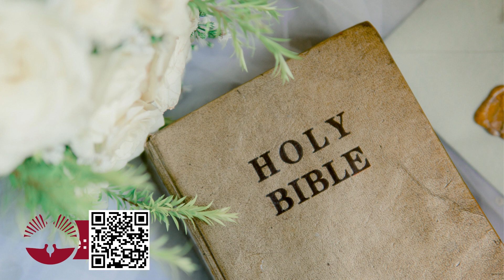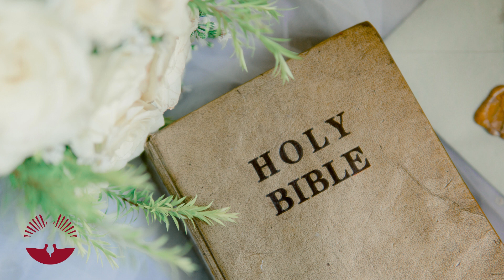1 Hour of Christian Music to Inspire You Today - Mix of Traditional and Contemporary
Enjoy this one hour compilation of music from both our 8:30am Traditional and 10:00am Contemporary worship services.